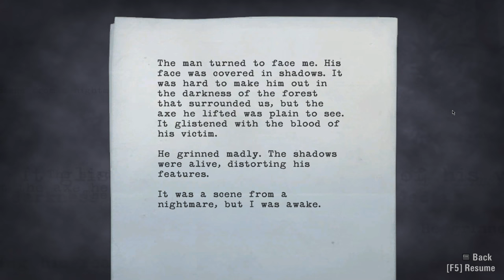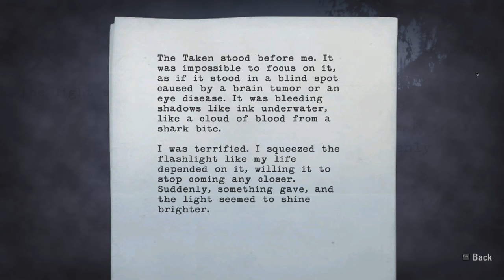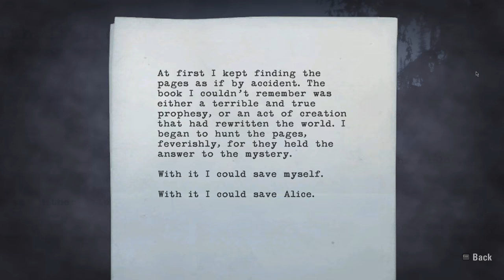Let's Play Alan Wake - Episode 1, Part 2 - Nordic Walking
It's time to get outside for a breath of fresh air, take in the sights and sounds of the night, kill a dog with an axe. All those things us city folk just aren't used to.
I don't put ads on my videos thanks to the generosity of viewers like you!